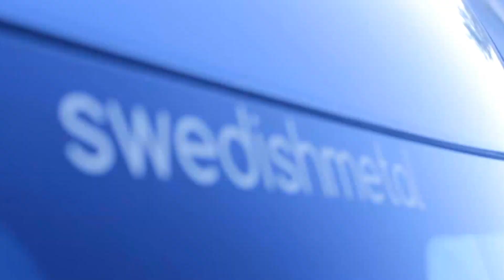STANCED VOLVO C30 | (SHORT CLIP)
A short clip of our Volvo C30 R-Design Tuned by Polestar.

Owner: Joel
IG name @Jrubio_661

Follow our Media Instagram @J.L.Media

Stay tune for more videos soon!